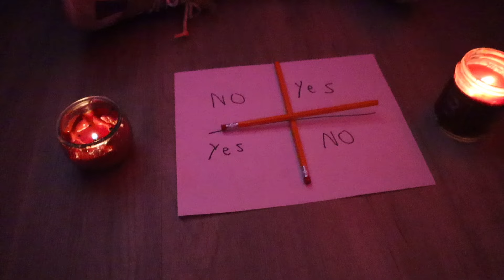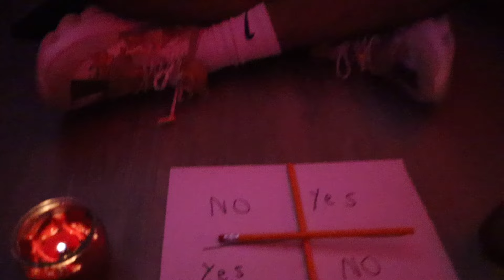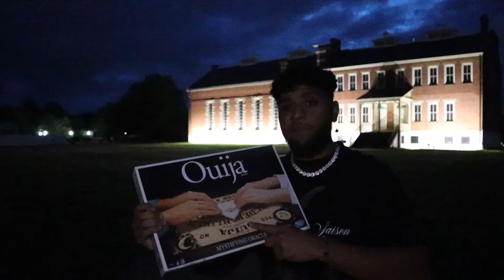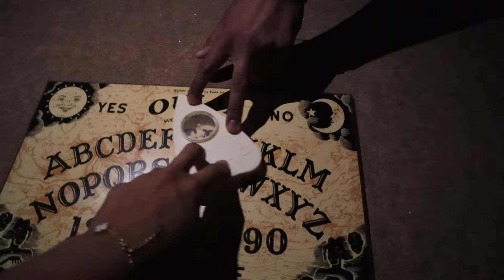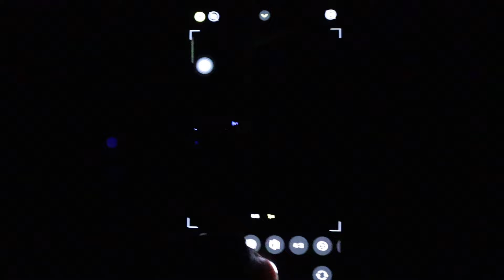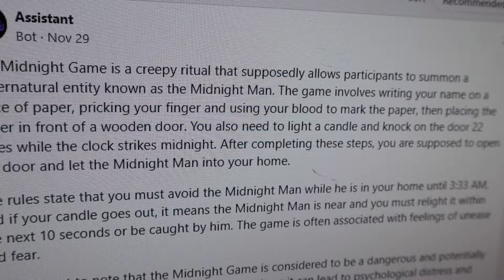6 Things You SHOULD NEVER DO At 3AM!!!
We Played 6 Of The Scariest Games You Shouldn’t Play At 3AM!!!

Come Chill With Us

Vikas N’ Vivek